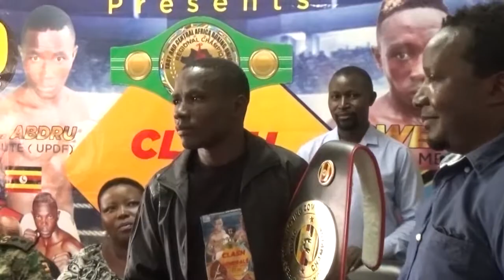GOLOLA MOSES BOOSTS SSEBUTE'S FIGHT